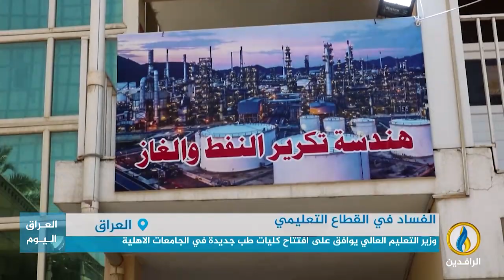تقرير إخباري.. وزير التعليم العالي يوافق على افتتاح كليات طب جديدة في الجامعات الأهلية.